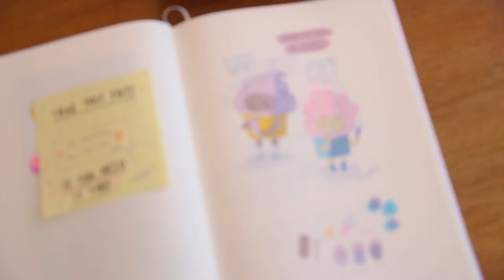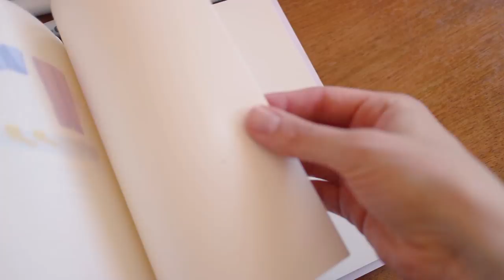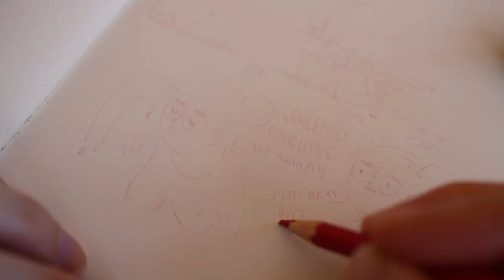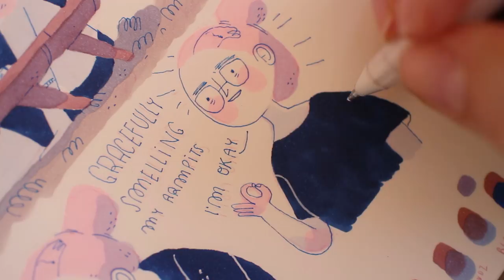How I paint and draw my instagram illustrations! ~ Frannerd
In this video: how to paint with COPIC and Promarkers, inking process, choosing swatches for shadows, mini sketchbook tour AND please suggest a drawing for next week's video! BIG KUDOS to SARAH for writing the spanish subtitles! eeeeh Sarah you're THE BEST!

PLUS: MY SHOP IS OPEEN!

Follow meeeeee!